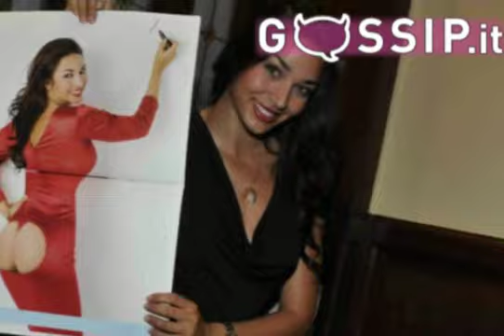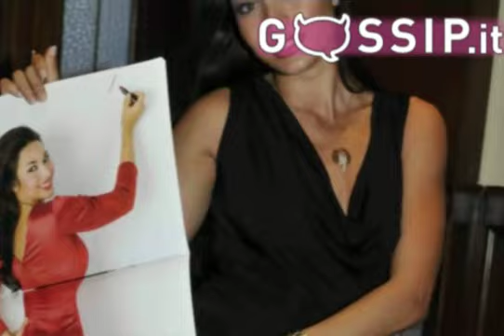Sexy calendario anni '80 per Lisandra Silva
Nel calendario 80 ha reinterpretato Edwige Fenech, Laura Antonelli e Nadia Cassini. Tre scatti sensuali. Lisandra Silva (non chiamatela Rodriguez!), Madre Natura di Ciao Darwin 6, si presenta in tutto il suo splendore...